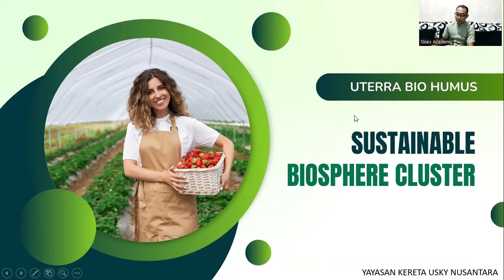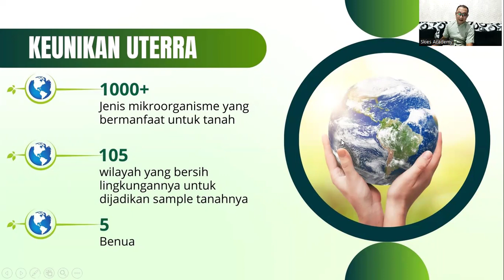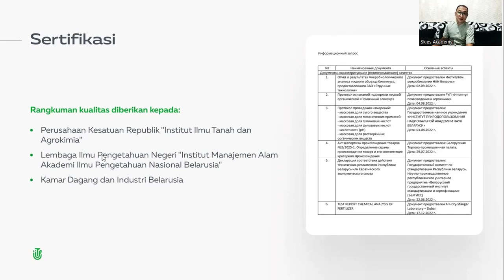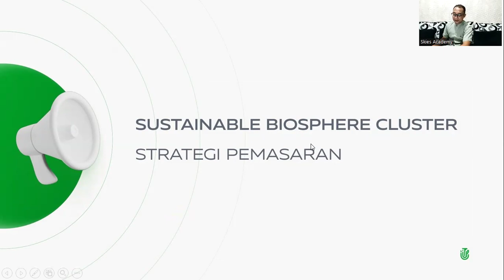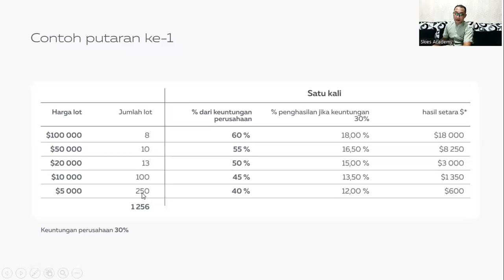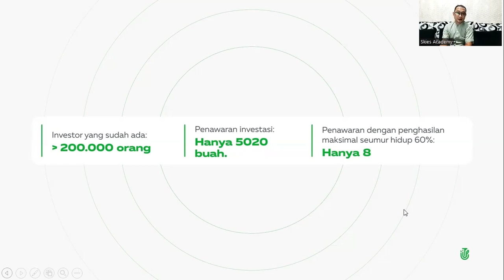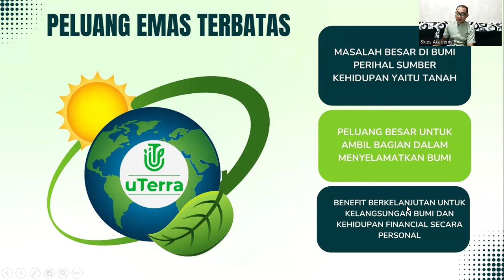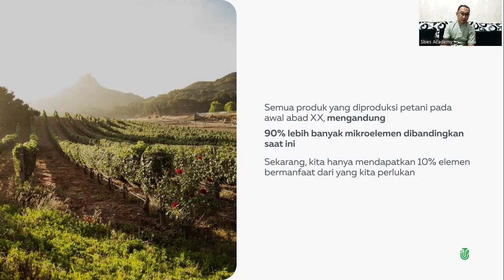08.07.2024, 16:15 МСК (8:15 PM WIB Indonesia) Julfa Yuan, "uTerra"